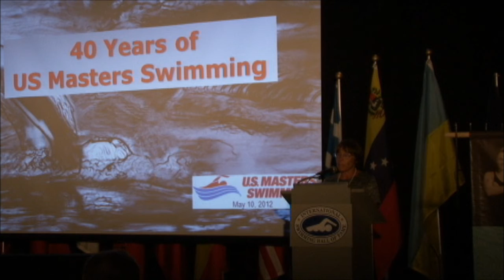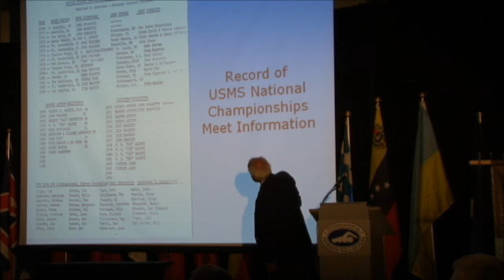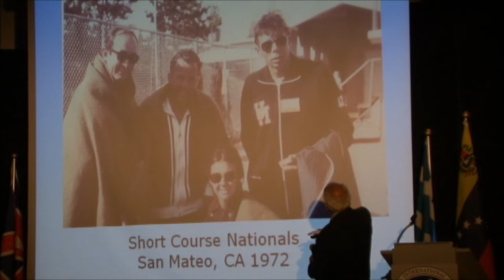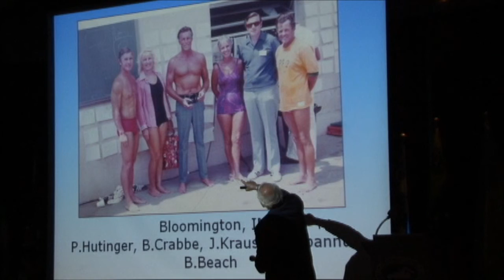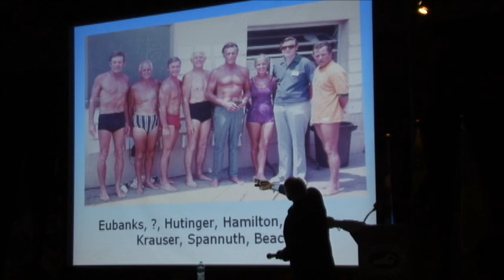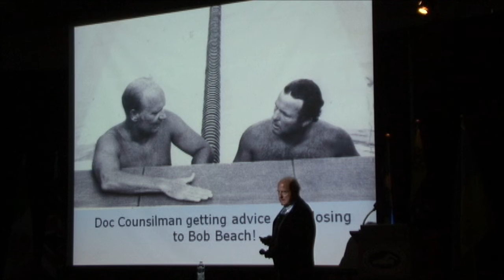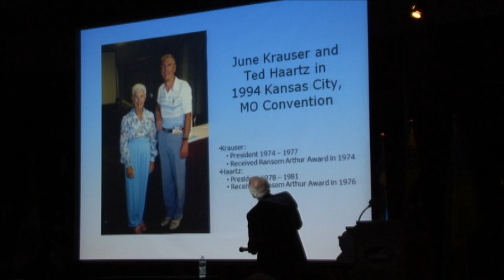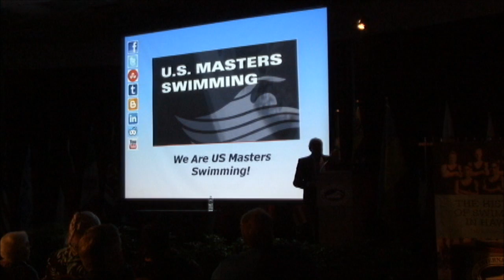Dunbar, Beach, Spannuth, Wilson: Masters Swimming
Barbara Dunbar, Robert Beach, John Spannuth, Meegan Wilson present present "Masters Swimming for Life- From the Beginning" at the International Aquatic History Symposium & Film Festival, organized by the International Swimming Hall of Fame (Ft. Lauderdale, Florida, USA, May 9-12, 2012).